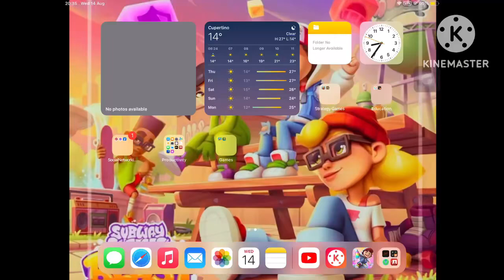subway surfers tag gameplay mùa 6 số 33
get ready for New Year Eve and the video will premiere on 20 hours 35 min at 31/12 and ep 34 will premiere on 00 hours midnight on 1/1/25 will be New Year Day